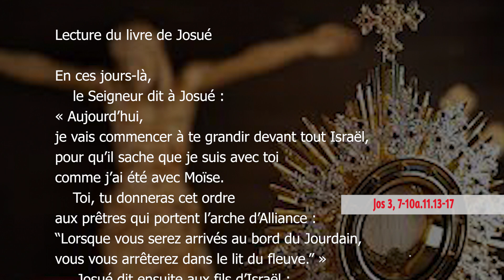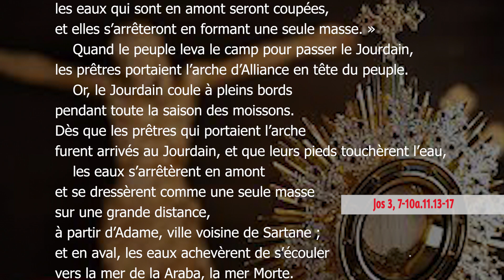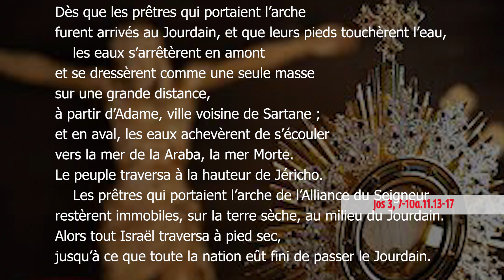Jeudi, 19ème Semaine du Temps Ordinaire